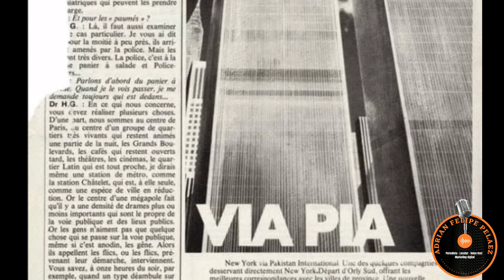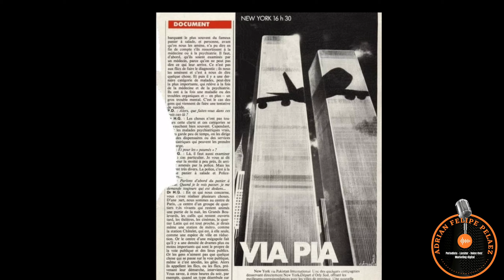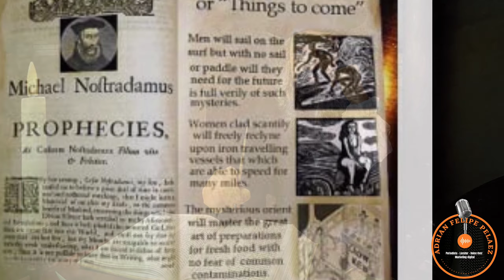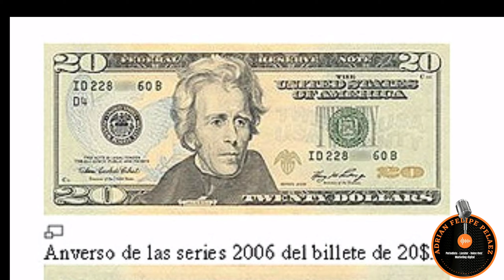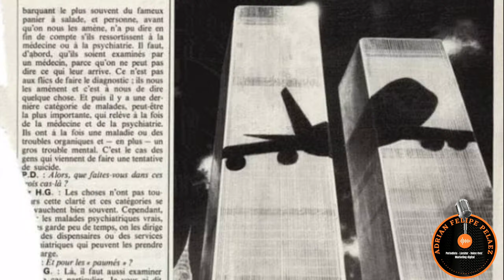PREDICCIONES DEL 11 DE SEPTIEMBRE - ATAQUE A LAS TORRES GEMELAS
PREDICCIONES DEL 11 DE SEPTIEMBRE - ATAQUE A LAS TORRES GEMELAS - Hace 20 años un 11 de septiembre, un atentado partió la historia de Estados Unidos y del mundo, imágenes que aún recuerdo, como si fueran ayer, tenía 11 años y no podía creer lo que estaba viendo en televisión, primero pensé que era un accidente, pero luego, era una pesadilla traída a la realidad, una pesadilla que causó caos y terror, donde casi 3.000 personas perdieron la vida.

Hoy en enigmas con Adrian Felipe Peleaz,: PREDICCIONES DEL 11 DE SEPTIEMBRE - ATAQUE A LAS TORRES GEMELAS.